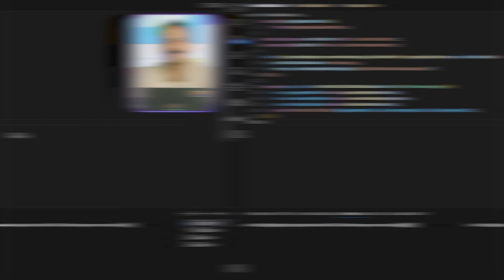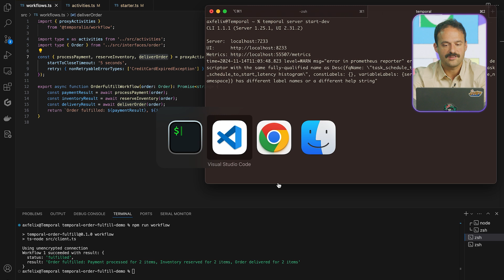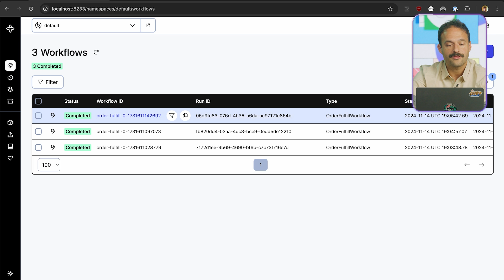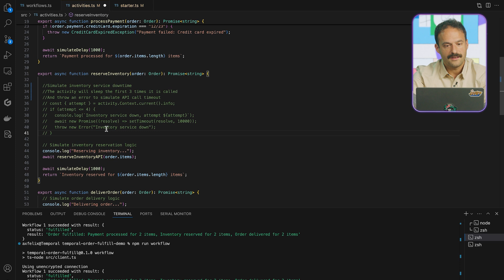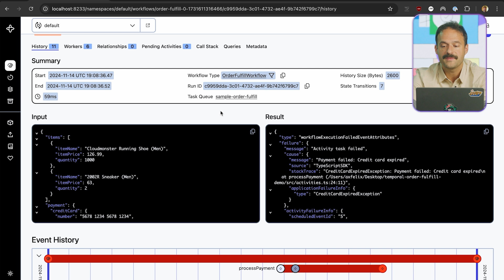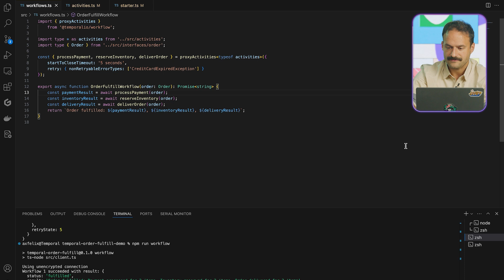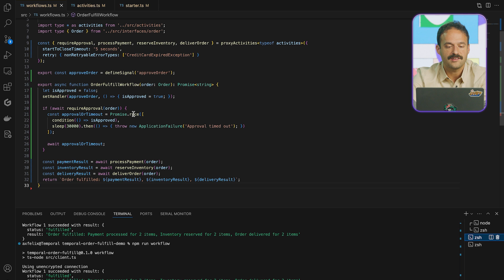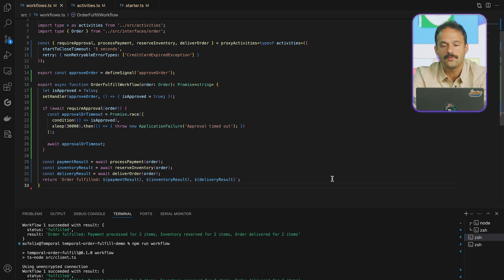Building Reliable Distributed Systems with Temporal: Error Handling & Workflow Management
Learn how to build resilient distributed systems using Temporal's workflow management framework. This comprehensive tutorial demonstrates how to:

- Create and manage e-commerce order fulfillment workflows using Temporal's TypeScript SDK
- Handle common failure scenarios with built-in error handling and retry mechanisms
- Implement worker failover and state preservation
- Add human-in-the-loop interactions using signal handlers
- Set up timeouts and graceful error handling for expired credit cards
- Monitor workflow execution through Temporal's web UI

Through practical examples, you'll see how Temporal provides robust state tracking, error handling, and audit logging features that improve system reliability and reduce development cycles. Perfect for developers looking to build fault-tolerant distributed applications that can handle complex business processes.

Get started with the open-source Temporal project using their dev server, join their community Slack, or scale up with Temporal Cloud on AWS. Whether you're building new distributed systems or improving existing ones, this tutorial shows you how to leverage Temporal for better reliability and maintainability.